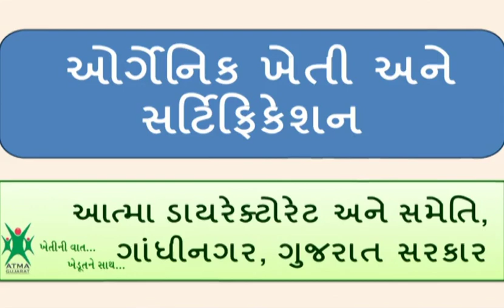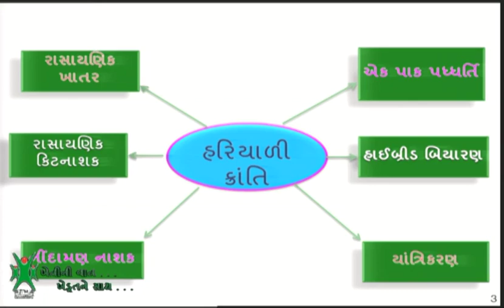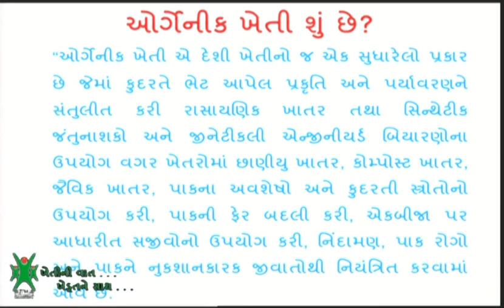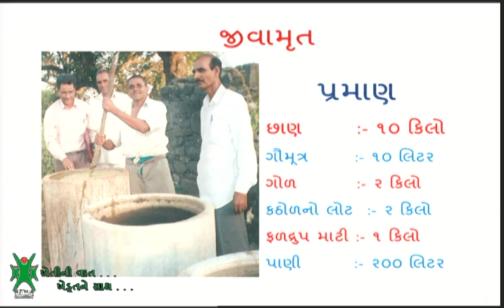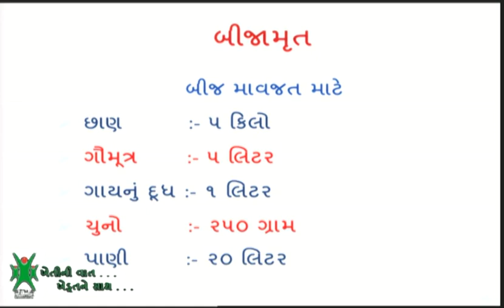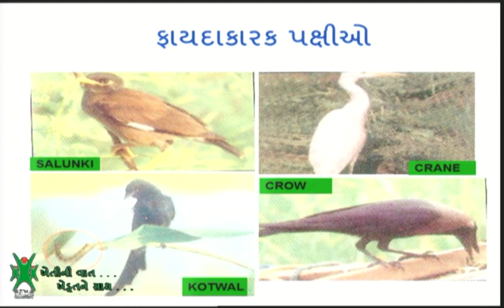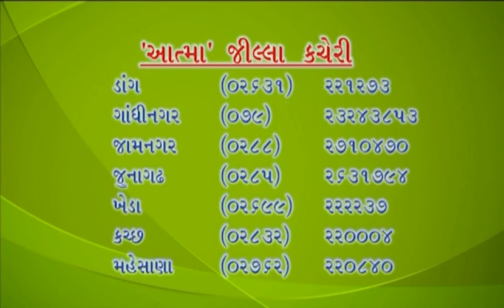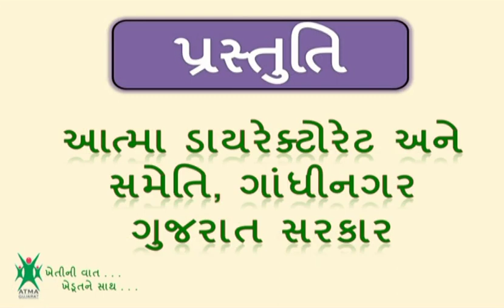organic Farming and Certification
organic  Farming and Certification- Phone in live programme of ATMA Gujarat